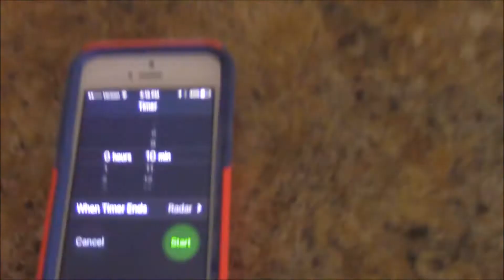EXTREME Sour Candy Challenge😲 *VERY DANGEROUS*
This challenge was absolutely amazing!  You guys requested for my sister to be in this video so guys please be sure like the video if you enjoyed.  Comment and tell me what you thought of the video and rate it 1-10!

I will talk to you all next time!